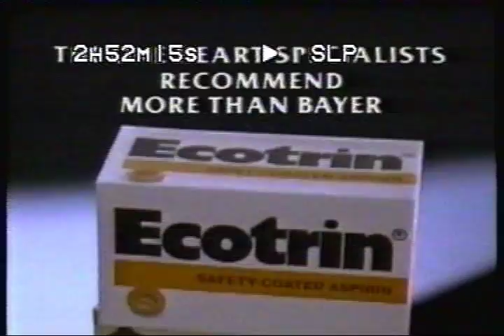Whole Unaltered Commercial Break (TBS Superstation, 1987) (#1)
TBS Superstation, 1987.

Video recorded on: 10/9/2012  2:40 AM